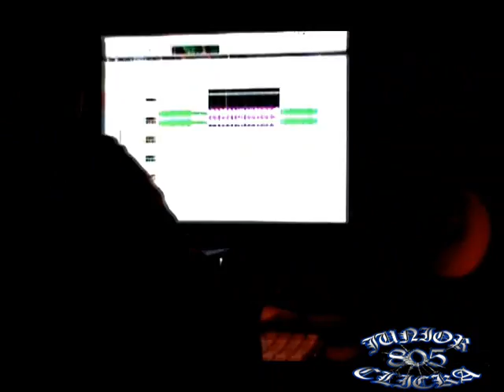Mr. Capone-E- Diary Of A G DVD *Part 4*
Hi Power Soldiers Presents Mr. Capone-E In His Solo Album "Diary Of A G". Check This Shit Out. Capone-E Coming Hard In 2009. No Other Compares. Gangsters World Wide No Wassup. I Always Got The Newest Shit "And You Know This Man."

Contributing Artists: Bigg Steele, BirdMan, Boxer, Elite 1,
Fingazz, Glasses Malone, Hi Power Soldiers, Lil Eazy-E,
Lil Rob, Lucky Luciano, Mr. Criminal, Prima J, Snoop Dogg,
The Game

Producers:2 Much, Cano, Fingazz, JLGS, L.O.B., Makavelik, Serious Sam, Wolf Sparker

DVD Features:
Lil Rob, Eazy E, AmirKhan (Boxer), Prima J, Hi Power Soldiers, Fingazz

1. Gangster Prayer
2. It Ain't About Me
3. Gang Bangin' Shit
4. Three of the Best From the West (Feat. Snoop Dogg & The Game)
5. Real Riders (Feat. Glasses Malone)
6. South Sider's Most Wanted (Feat. Mr. Criminal)
7. Lupillo Rivera (Shout Out) [Corrido Skit]
8. Light My Fire (Feat. Snoop Dogg)
9. Getting It (Remix) (Feat. Birdman & Bigg Steele)
10. No Problem (Feat. Elite 1 & Lucky Luciano)
11. They Wanna Murder Me
12. Against All Odds
13. Drinkin' Out Da-40 Bottle (Rain Drops)
14. Outlaws Part Two
15. I Wanna FucK
16. Like This and Like That
17. Stillettos
18. Oop Upside Your Head
19. Ain't Lookin Back No More
20. This is My Diary
21. Outro